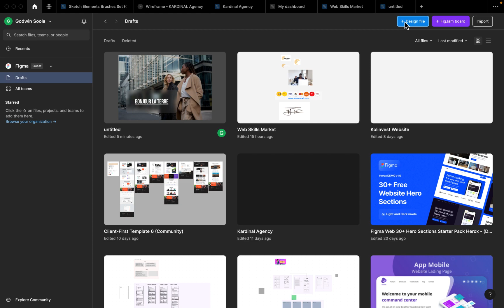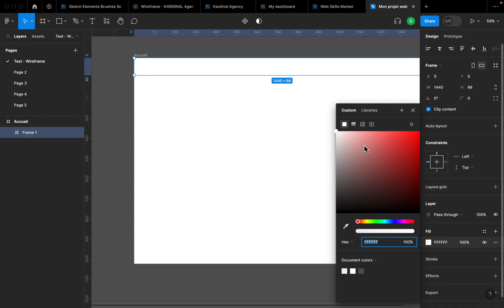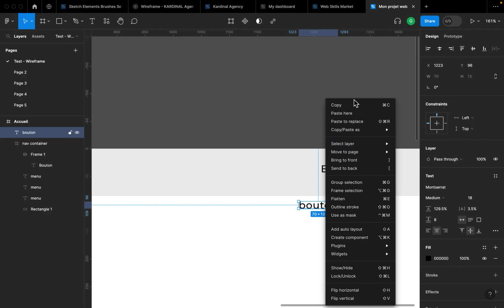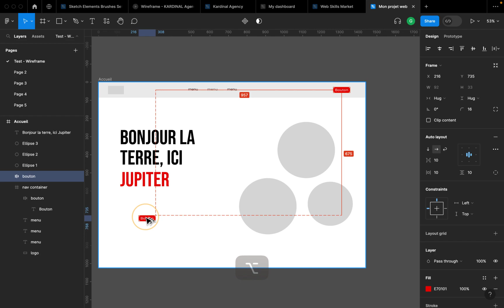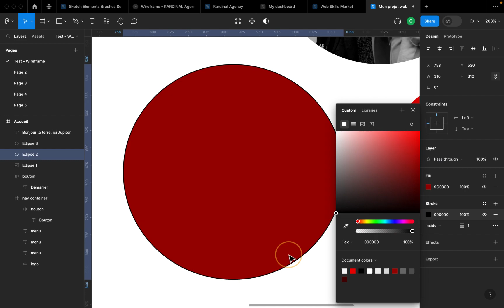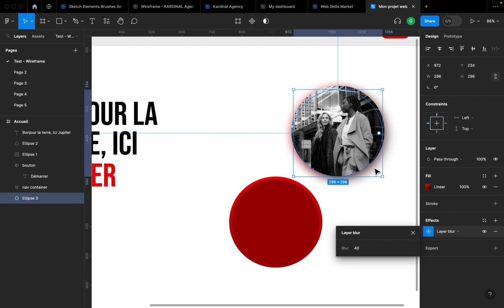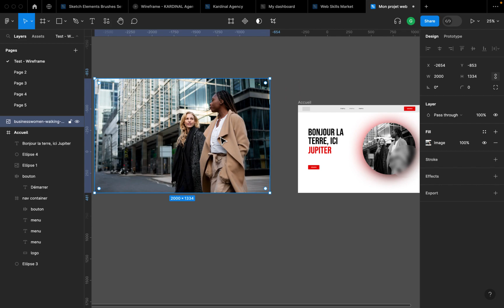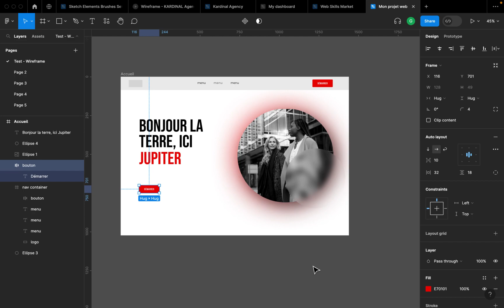Les BASES de FIGMA - Le panneau Design (PARTIE 2)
Découvrez les bases de  l'interface figma.